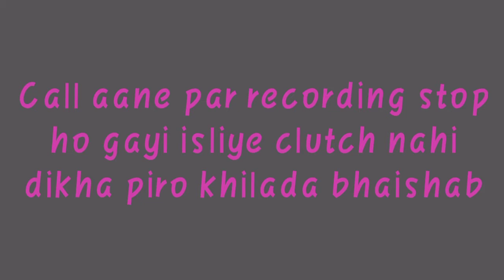Mera pubg game play aapka game play ditto / desi chora desi commentary /K'9WÄRŁØČK gaming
Device oppo reno 3 pro
Android 10 sucks internal sound is not working
K'9WÄRŁØČK gaming
@desidude @feeqahmad pubg funny video